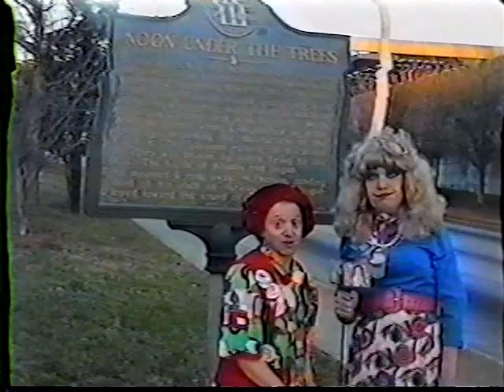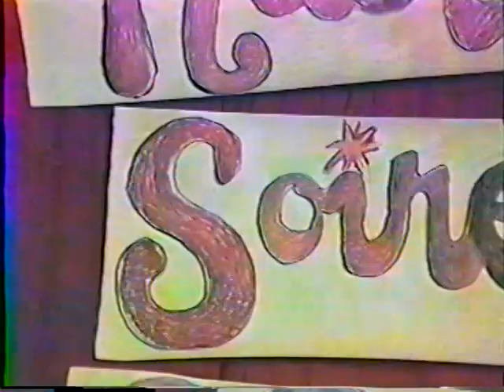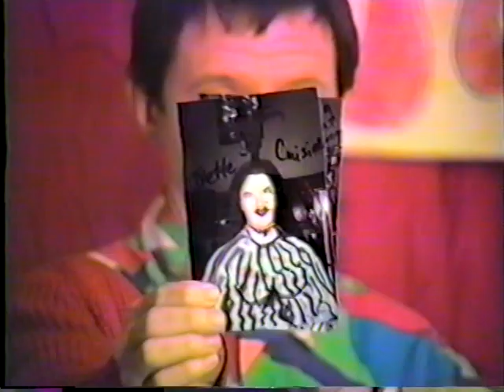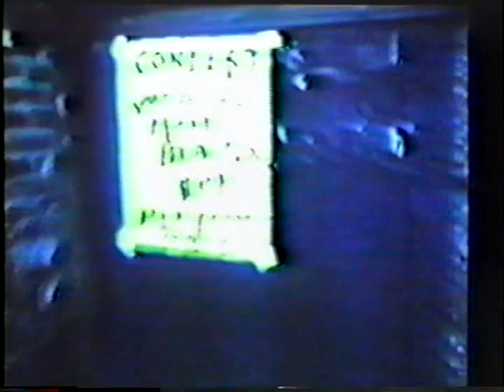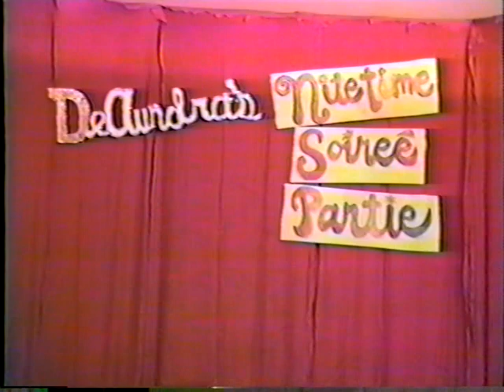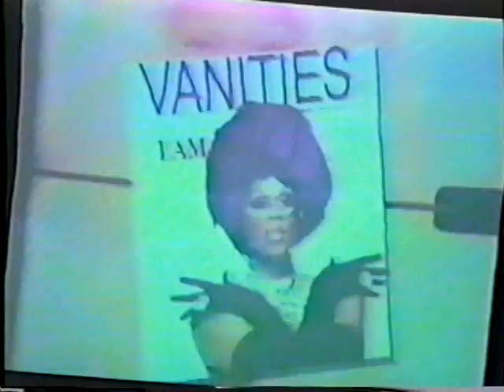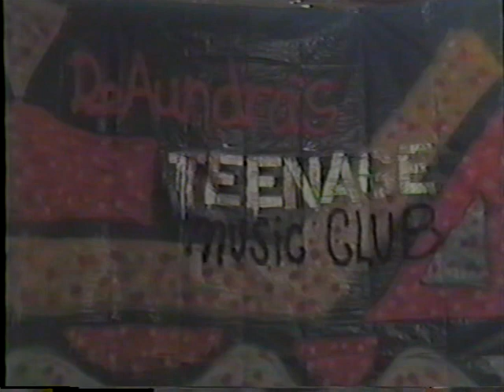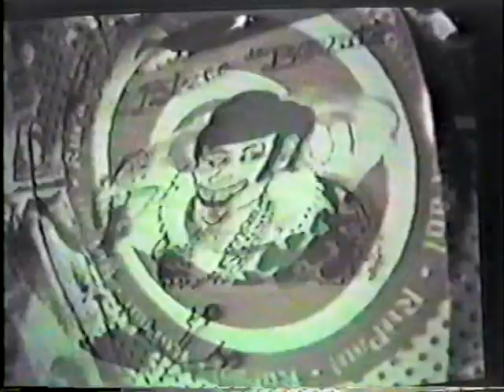DeAundra Peek - Itty Bitty Trailer Park Princess Pageant - rare Atlanta Georgia Public Access TV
2 hours of fantastic DeAundra Peek and friends on Atlanta, GA public access TV.

Includes the Little Miss Itty Bitty Trailer Park Princess Pageant, cameos by Laura Kightlinger and much more.